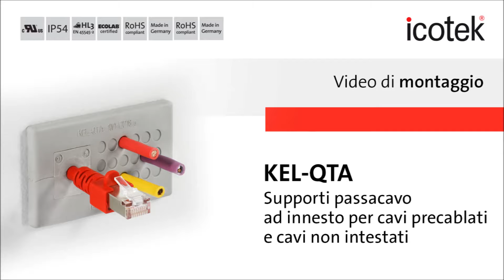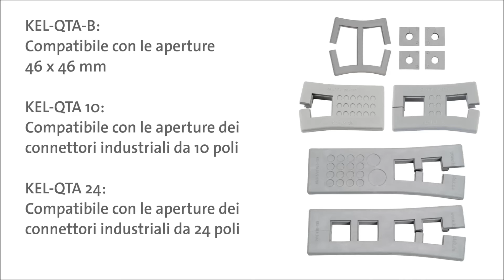Passacavo ad innesto KEL-QTA | Montaggio | icotek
Passacavo ad innesto per cavi precablati e non intestati. Montaggio semplice e rapido senza l'utilizzo di attrezzi.